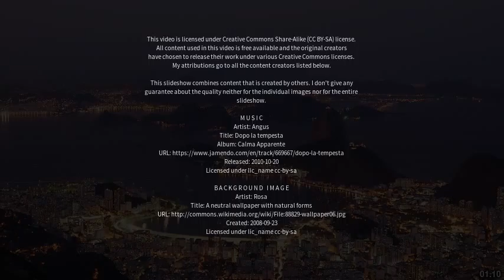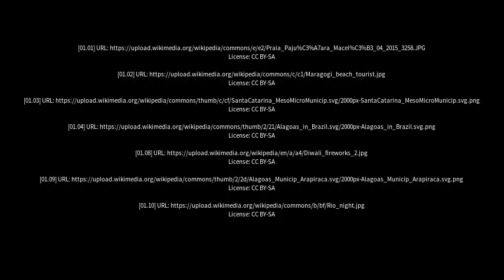Best places to visit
Best places to visit - Coité do Nóia (Brazil) Best places to visit - Slideshows from all over the world - City trips, nature pictures, etc.